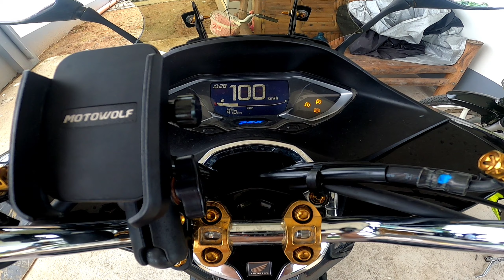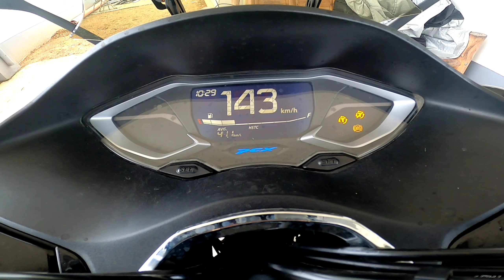NAGKULAY UBE ANG BELL, AFTER LINISAN GUMANDA ANG TAKBO.. LABAN SA MAIKSING DAAN..